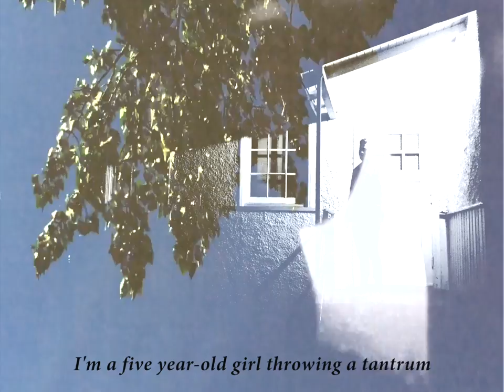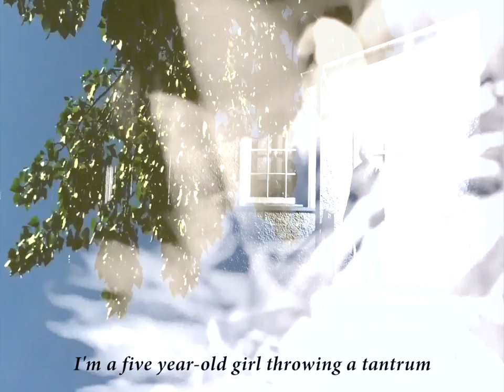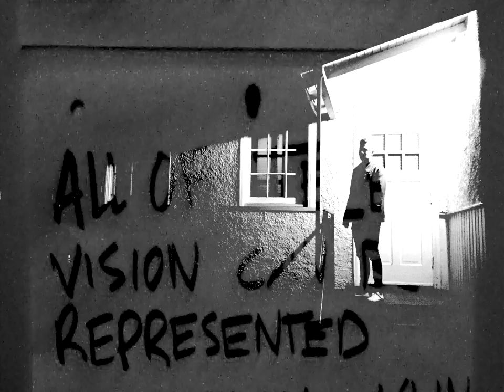Suburban Degenerate - Conor McGregor (Official Music Video 2018)